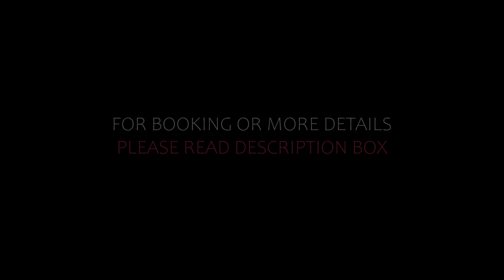Top 5 Recommended Hotels In Hrensko | Best Hotels In Hrensko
Queries Solved:
1) Top 5 Recommended Hotels In Hrensko
2) Top 5 Hotels In Hrensko
3) Top Five Hotels In Hrensko
4) Top 5 Romantic Hotels In Hrensko
5) 5 Best Hotels For Couples In Hrensko
6) Hotels In Hrensko
7) Best Hotels In Hrensko

Track Title: Fiesta de la Vida
Artist: Aaron Kenny